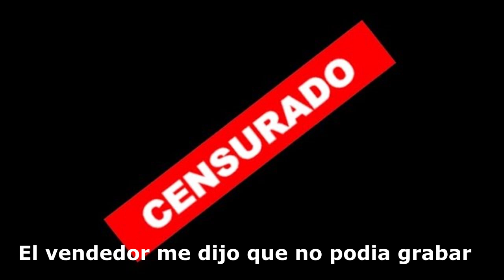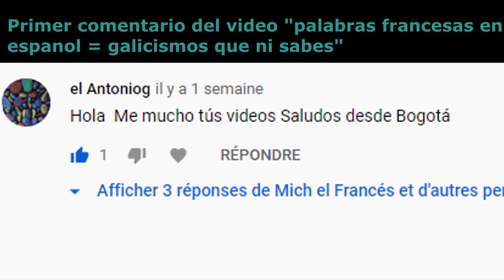Toque de queda/cuarenta/confinaminento/aislamiento: sali a la calle y les muestro mi cotidiano